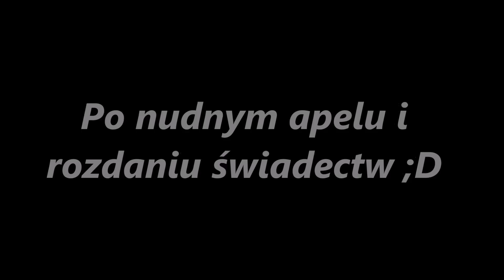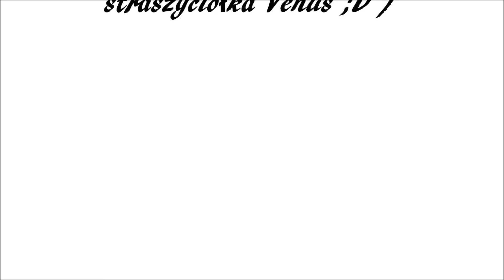Monster high 3 - odcinek 62 - Straszyciółka